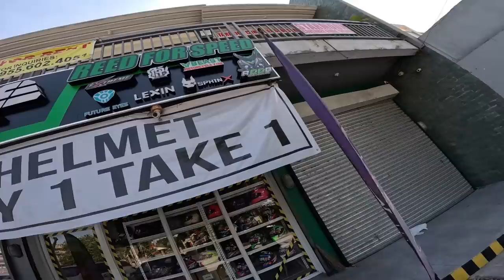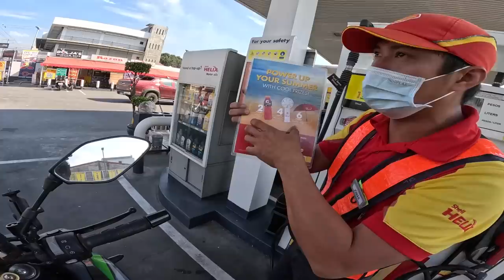The Thrill of Riding the Supercharged Kawasaki Z H2 | Reed Motovlog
The Kawasaki Z H2 is a supercharged naked sportbike that shares some similarities with the Z1000, but also has some distinct advantages. Here are a few ways in which the Kawasaki Z H2 stands out compared to the Z1000.
1. Supercharged Engine
2. Electronic Rider Aids
3. Aerodynamics
4. Suspension
Overall, the Kawasaki Z H2 is a more advanced and performance-oriented motorcycle than the Z1000, thanks to its supercharged engine, electronic rider aids, aerodynamic design, and high-performance suspension components.